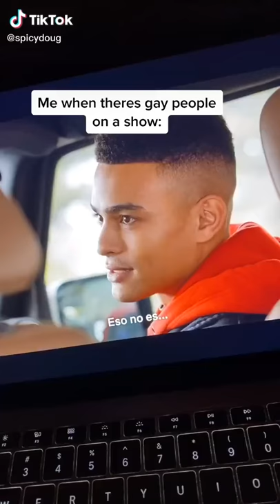Best Gay Movie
Movies Movie